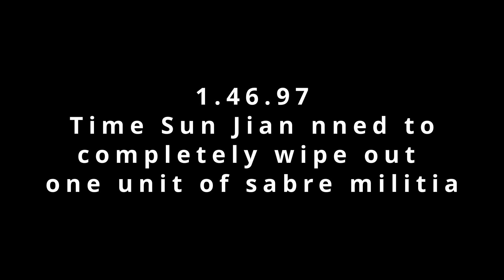Total war Three kingdoms : How much time does Sun Jian need to completely kill unit of sabre militia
Total war
Total war Three kingdoms
Sun Jian vs Sabre Militia
Mods used : Radious mods